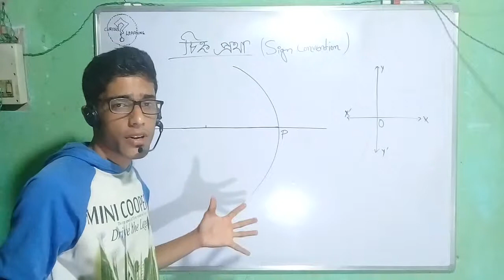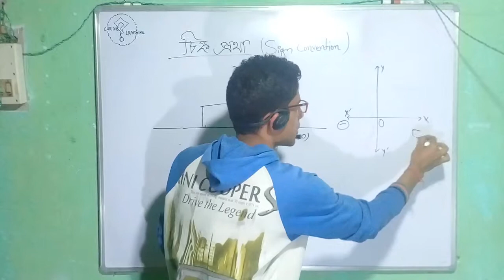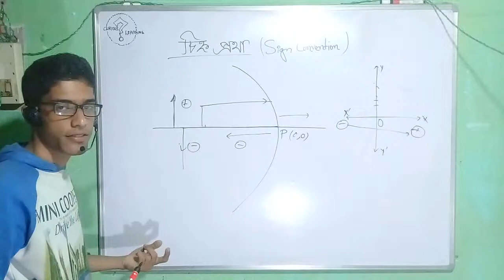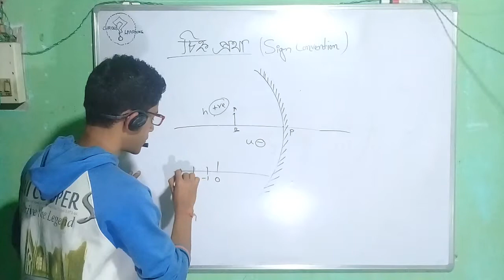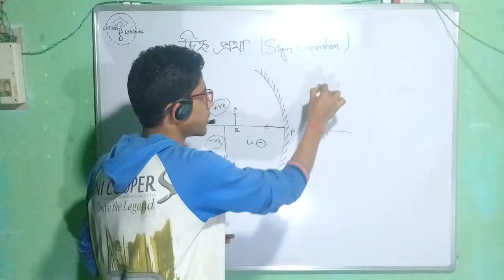Light 5# চিহ্ন প্ৰথা | Sign Convention By Spherical Mirror Assamese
১০ম শ্রেণীৰ পোহৰৰ প্ৰতিফলন আৰু প্ৰতিসৰণ নামৰ পাঠটিৰ ভিত্তিত এই video টো বনোৱা হৈছে । ইয়াত দাপোনৰ সূত্ৰ আৰু সমীকৰণ আৰু বিবৰ্ধনৰ চিহ্ন প্ৰথাৰ ওপৰত আলোচনা আগবঢ়োৱা হৈছে ।
This is a video for the students of class X. In this video you can learn Sign Convention By Spherical Mirror in Assamese. The name of the chapter is "Light: Reflection and Refraction".
This is basically a educational tutorial video of Science for the MATRIC candidates of Assam. We are trying to do our best to make this video helpful & knowledgeable so that the students can relate and understand the topics as well as  they can apply it in their daily lives.